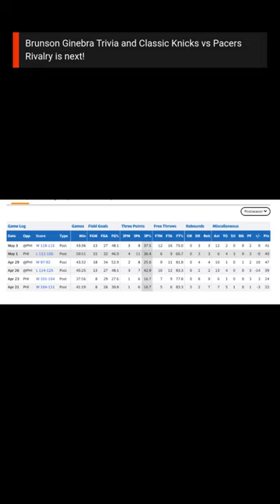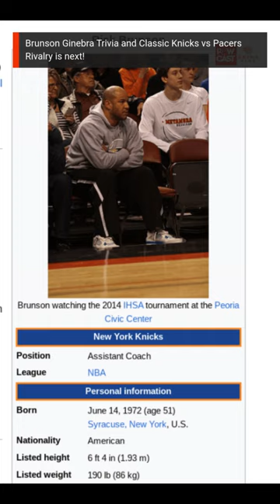Did you know Jalen Brunson trivia | Connection to the Philippines and History with The Pacers